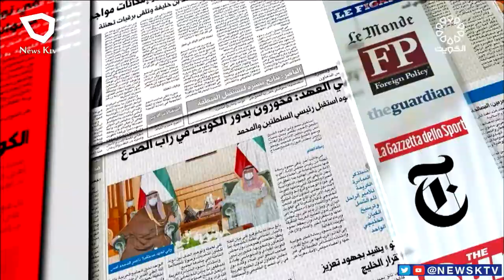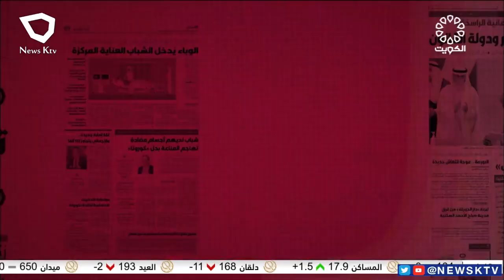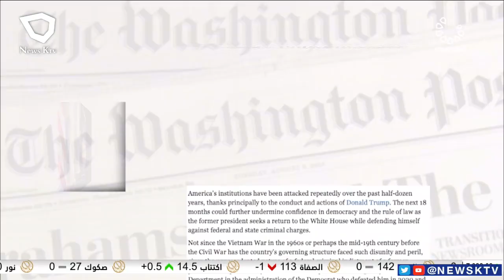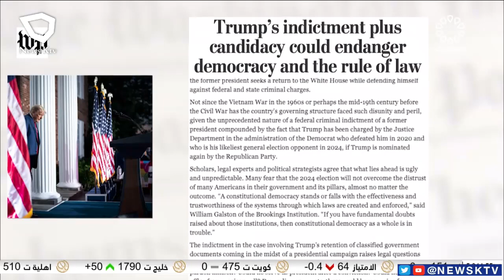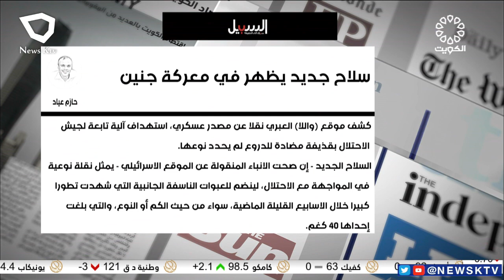برنامج مانشيت الصحافة.. جولة في أبرز أخبار الصحف - د. نوره المجيم - باحثة بالشئون الأسيوية